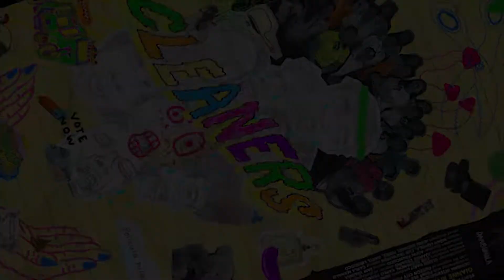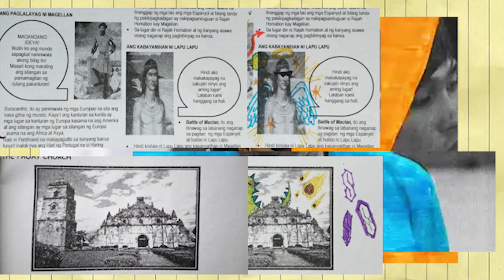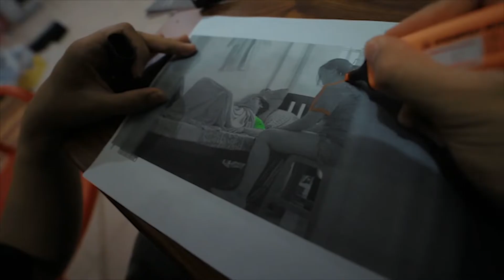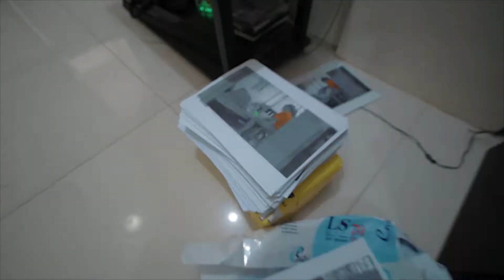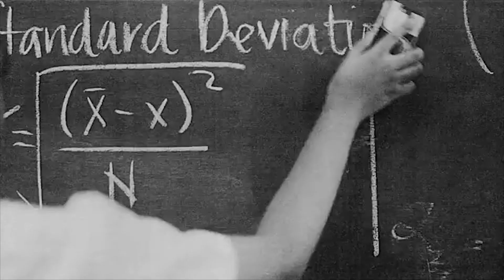Cleaners (2019) | Highlighted Nostalgia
a review of cleaners (2019) directed by glenn barit. it is a filipino high school anthology film with a one-of-a-kind treatment. i go into what makes this film so special and how all of that fits together to make one of the most compelling films i have ever seen. let me know what you think of what i think.

i watched this in the qcinema festival screening in 2019. i do not know where the film is available at the moment.

other footage from cleaners was taken from the official cleaners facebook